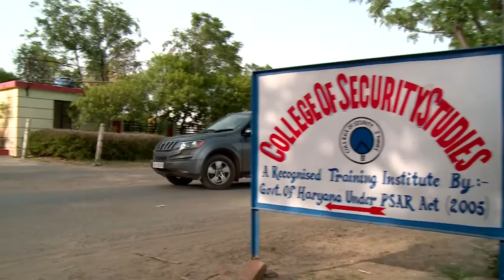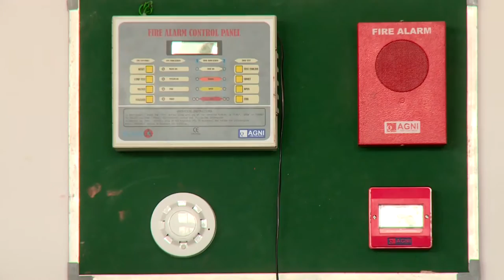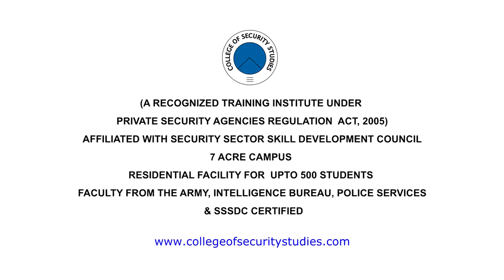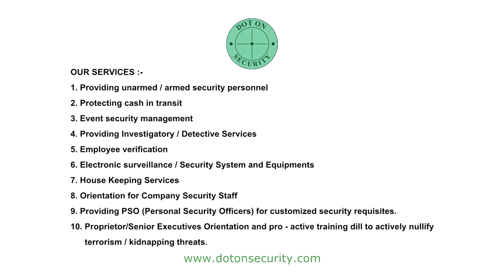College Of Security Studies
College Of Security Studies (CSS) is a sincere and dedicated effort towards research and development of security skills. CSS is established under Hari Om Shakti Charitable Trust. CSS is located at Dhanu Mahu, District bhiwani in Haryana.